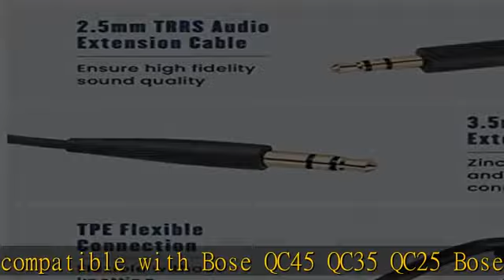Laipuke Kopfhörer Verlängerungskabel Kompatibel mit Bose QC45 QC35 QC25 Bose 700 Bose OE2, JBL T500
Laipuke Kopfhörer Verlängerungskabel Kompatibel mit Bose QC45 QC35 QC25 Bose 700 Bose OE2, JBL T500BT T450BT T600BTNC, AKG Y40 Y50 Y45 Kopfhörer, 2,5 mm bis 3,5 mm Ersatz Audio Kabel (Schwarz)